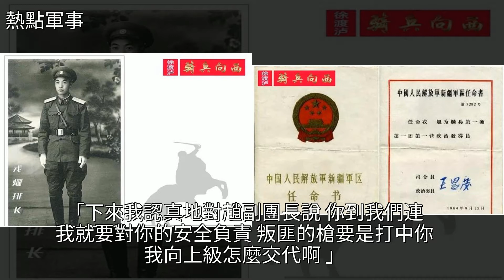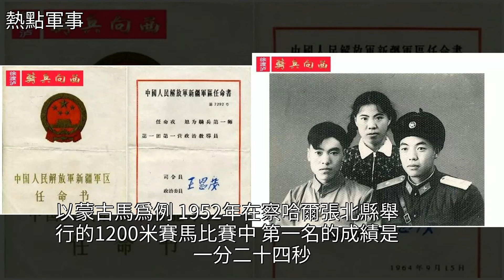這一仗，馬家軍殘餘為了逃命，光著屁股騎馬，還是被消滅，[熱點軍事]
這一仗，馬家軍殘餘為了逃命，光著屁股騎馬，還是被消滅 [熱點軍事]陸軍,機關槍,衝鋒槍,政治,徒步這一仗，馬家軍殘餘為了逃命，光著屁股騎馬，還是被消滅 [熱點軍事]陸軍 機關槍 衝鋒槍 政治 徒步